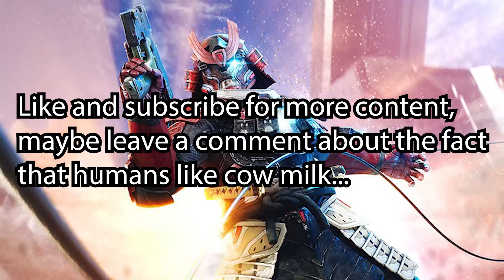Casual Content, Halo Infinite Multiplayer Funny Moments 17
I play the Halo Infinite FREE multiplayer and it is amazing! Casual gameplay between my friends and I as we continue the hunt for dummies. Watch to see what happens!  I really appreciate it! :)

Check me out MON-WED 9pmEST.